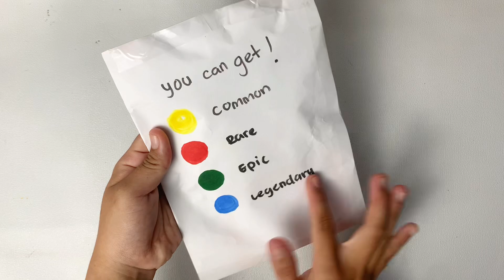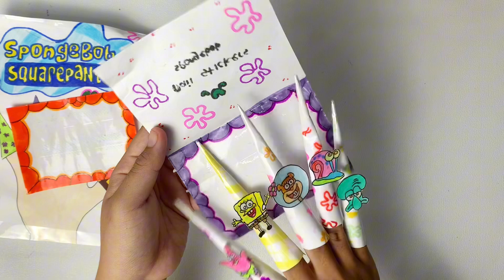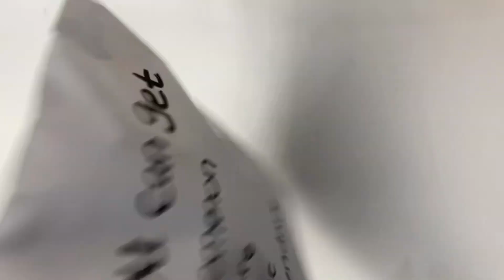UNBOXING‼️SPONGEBOB BLIND BAG | NAIL ART SPONGEBOB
Spongebob blind bag | Nail art spongebob